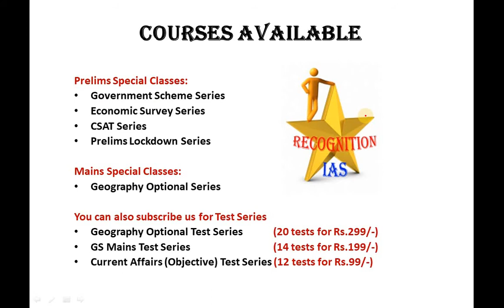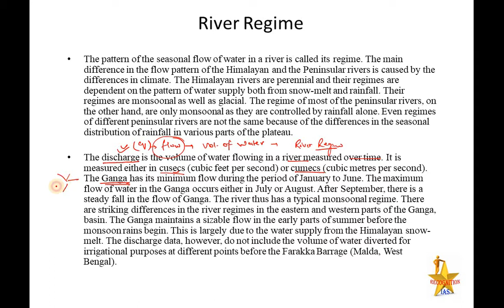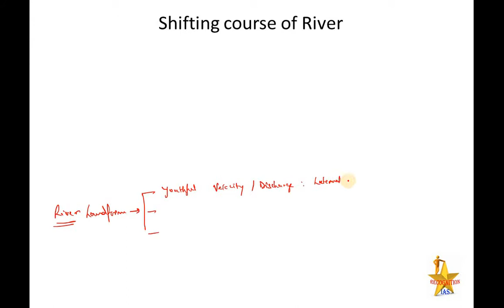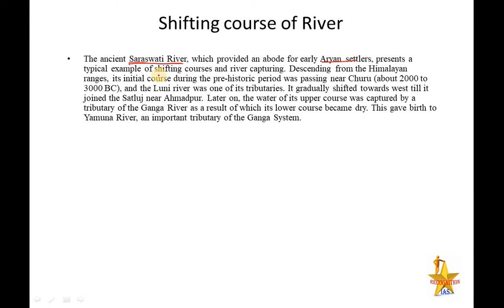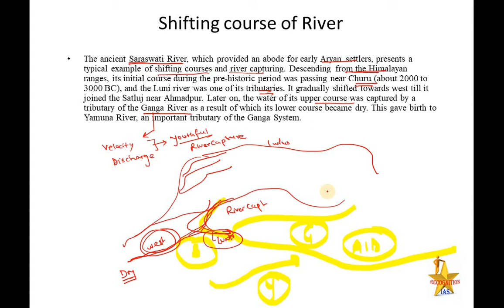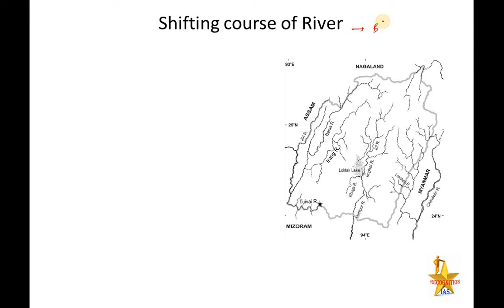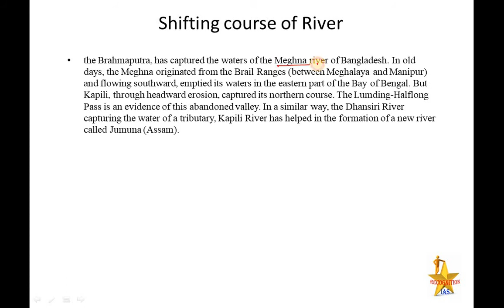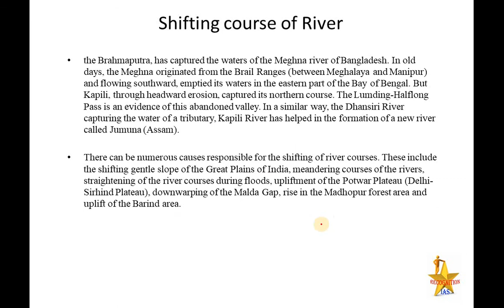Geographical Optional Lecture Series(L75):River Regime,Shifting course of River,Regime of Brahmputra